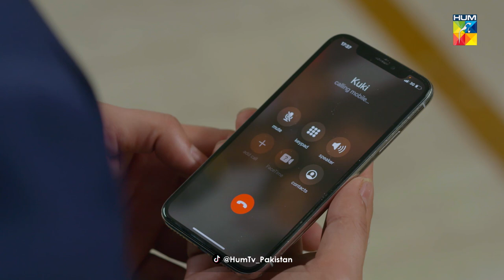Pehchaan - Episode 02 - Best Scene 03 - HUM TV Drama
Writer: Rubina Kabir Khan
Director: Asad Jabal
Producer: Momina Duraid

CAST :

Hiba Bukhari
Syed Jibran
Nadia Khan
Nadia Hussain